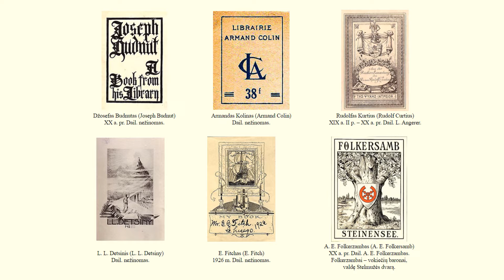Ekslibrisai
Knygų ekslibrisai